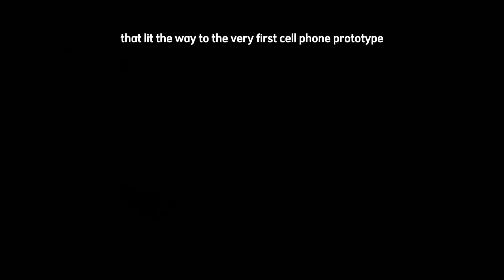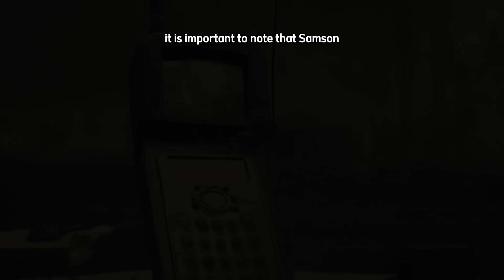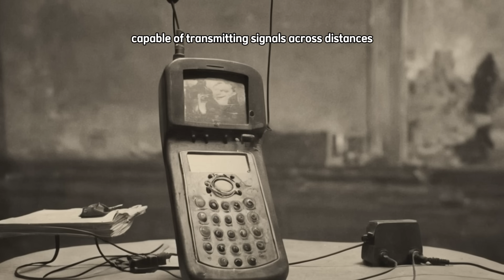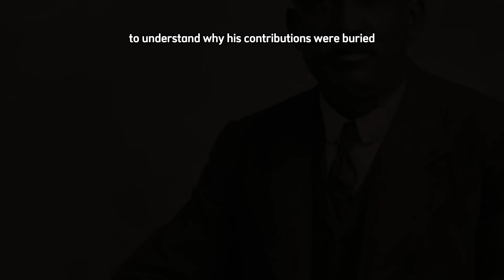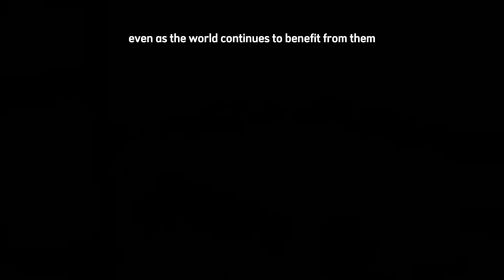Before Apple & Samsung: The Hidden History of the Black Inventor Behind the First Cell Phone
**Video Description**

What if the first cell phone wasn’t born in a Motorola lab—but from the mind of a Black inventor history tried to erase? In this video, we uncover the extraordinary story of **Henry Thomas Sampson Jr.**, the nuclear engineer whose 1971 invention, the Gamma-Electric Cell, laid the foundation for modern wireless communication. Long before smartphones became lifelines of our daily lives, Sampson’s breakthrough created the technological spark that made mobile phones possible.

Yet despite his monumental contribution, his name rarely appears in the history of telecommunications. Instead, corporate pioneers were celebrated while Sampson’s role faded into obscurity. This video dives deep into his journey—from growing up in segregated Mississippi, to becoming the first African American to earn a Ph.D. in nuclear engineering, to filing the patent that gave rise to wireless cellular technology.

Join us as we reclaim this forgotten history and reveal how the very device you hold in your hands today owes its existence to a Black inventor who changed the world.

**References**

Henry T. Sampson Jr. and George H. Miley, “Gamma-Electric Cell,” U.S. Patent 3,591,860, issued July 6, 1971.
American Nuclear Society, Obituary for Henry Thomas Sampson Jr., 2015.
Burrell, Thomas. *Black Inventors and Their Inventions*. African American Heritage Press, 2009.
Smith, Jessie Carney. *Black Firsts: 4,000 Ground-Breaking and Pioneering Historical Events*. Visible Ink Press, 2012.
McKissack, Patricia and Frederick. *Black Pioneers of Science and Invention*. Scholastic, 1991.
Williams, Jae. “The Forgotten Father of Mobile Communication: Henry Sampson’s Gamma-Electric Cell.” *Journal of Black Innovation Studies*, 2018.